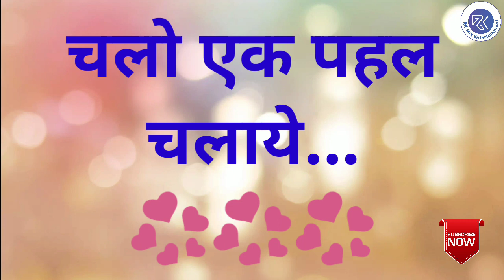World Wildlife Day Latest Whatsapp Status | विश्व वन्यजीव दिवस की हार्दिक शुभकामनाएं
This video shows the whatsapp Status on the topic 'World Wildlife Day'.